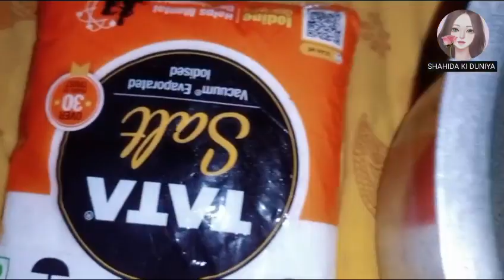nimbu Achar recipe ghar par nimbu ka Achar kaise nimbu ka Achar banane ka aasan tarika#pickel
cooking